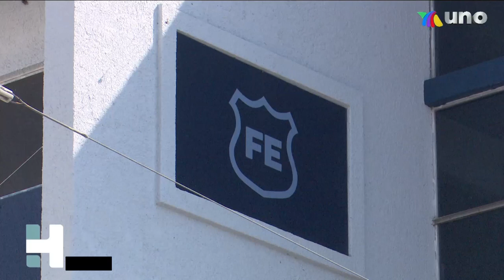BUSCAN A 4 TURISTAS DE GUANAJUATO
Por el ataque que sufrió un grupo de excursionistas en Puerto Vallarta, las autoridades ya tienen la denuncia por desaparición de cuatro de las 14 personas que están sin localizar.